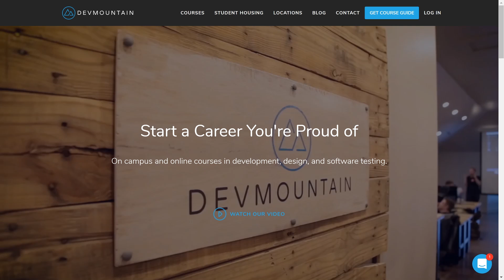5 Ways to Get Back to Coding After Giving Up | Ask a Dev with Dylan Israel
Sometimes we fall off the road to success. Today we discuss how to get back on it.

► MY COURSES
My Courses with huge discounts:

► BOOK RECOMMENDATIONS
» The Complete Software Developer's Career Guide:
» The Total Money Makeover
»  Clean Code
» The Clean Coder
» Clean Architecture
» Code Complete
» Cracking the Coding Interview

► MENTORING
» Tutoring, Mentoring and Course Walkthroughs available: